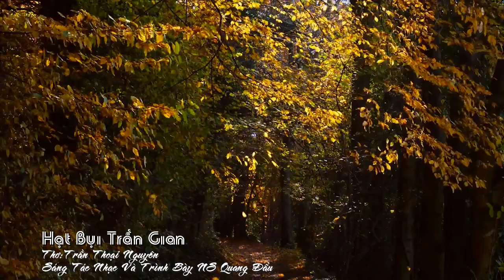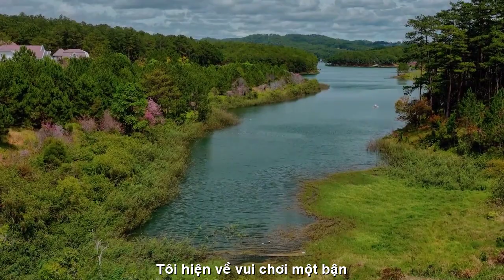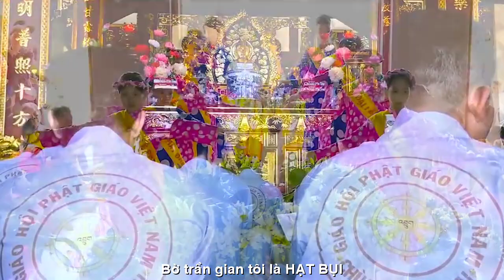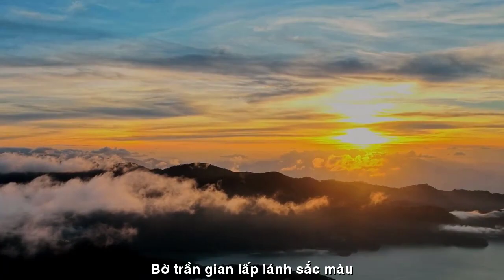[FULL HD]HẠT BỤI TRẦN GIAN THI SỸ BỤI TRẦN THOẠI NGUYÊN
TÔI THÍCH KIỂU ĐÁNH NHANH
CHƠI DU KÍCH MÌ ĂN LIỀN
PHỔ ĐẠI THƠ HÁT TÀO LAO
ĐẾN VỚI
NHÀ THƠ TRẦN THOẠI NGUYÊN THI SỸ BỤI
TÁC PHẨM:HẠT BỤI TRẦN GIAN
THƠ:THI SỸ BỤI ĐỜI TRẦN THOẠI NGUYÊN

Một bài thơ thật hay
của Bụi Đời Thi Sĩ Trần Thoại Nguyên,
tôi phổ nhạc vào tháng 12 năm 2021.
Hôm nay Music Video vừa mới được hoàn thành!
Em cảm ơn hai anh,
nhạc sĩ Huỳnh Khắc Nhẫn đã hoà âm phối khí
và nhạc sĩ Ngọc Duy
đã thực hiện clip MV và karaoke cho bản nhạc!🌹
Cảm ơn em, ca sĩ Huỳnh Thanh Sang
đã trình bày ca khúc thật truyền cảm!🌹
Dưới đây là nguyên tác bài thơ:
HẠT BỤI TRẦN GIAN
Bờ trần gian lấp lánh sắc màu
Vĩnh cửu xanh bao cuộc biển dâu
Tôi hiện về vui chơi một bận
Cát bụi nầy hít thở trăng sao
Cười với nắng mai hồng lá biếc
Tóc gió bay bay trắng mây chiều
Tôi hạt bụi trần gian ai biết
Gót hồng em sương cỏ tôi yêu!
Tình yêu hẹn từ vô lượng kiếp
Cát bụi nhiệm mầu tưởng như mơ
Trong huyễn hóa khói sương hư ảo
Ôi yêu nhau đâu phải tình cờ!
Mặt trời mọc lêu bêu dãy phố
Đêm đèn màu ngõ tối hoang liêu
Hạt bụi nào mà không mệnh số
Lầu son mâm ngọc, hạt tàn xiêu
Dẫu đọa đày mấy nẻo điêu linh
Đêm trần gian tăm tối u minh
Thân vô trụ chân như hạt bụi
Bước vô cùng trời đất mông mênh.
Từ tiền kiếp hóa thân tôi về
Hạt bụi trần gian mãi bay đi
Rồi một mai xác thân tro bụi
Linh hồn buồn heo hút thiên di!
Bờ trần gian tôi là hạt bụi
Ngọn cỏ bầu trời gió sóng ru
Xin tạ ơn Lòng Tay Vạn Vật
Tôi đi, về... đời mộng viễn du!
                                              Trần Thoại Nguyên
Có hơn 20 bài thơ của Bụi Đời Thi Sĩ Trần Thoại Nguyên mà tôi đã đọc được, yêu thích, và copy để vào danh sách thơ sẽ phổ nhạc.
Vậy mà một thời gian dài, tôi vẫn chưa có duyên phổ nhạc một bài thơ nào của anh. Vì tôi chậm chân, các bài thơ của anh mà tôi 'kết', bài nào cũng đều được các nhạc sĩ khác đồng cảm và phổ nhạc trước rồi. Anh có bài thơ Thu Cô Đơn, tôi rất thích nhưng cũng chậm chân, và bài thơ đến nay đã được 6 nhạc sĩ phổ nhạc!
Tháng 12 năm ngoái (2021), tôi đọc được bài thơ Hạt Bụi Trần Gian đầy thiền vị này và sau khi được anh cho biết là bài thơ chưa được phổ nhạc, tôi rất vui ngồi xuống ôm đàn và thả hồn đồng cảm với thơ anh! Sau đó bài thơ cũng được ba nhạc sĩ nữa yêu thích phổ nhạc!
Cảm ơn anh, thi sĩ Trần Thoại Nguyên!🌹
Cảm ơn thật nhiều các bạn đã lắng nghe thi nhạc phẩm này!🌹
Yêu mến chúc mọi người một năm mới 2023 nhiều niềm vui, sức khoẻ, và bình an!❤️